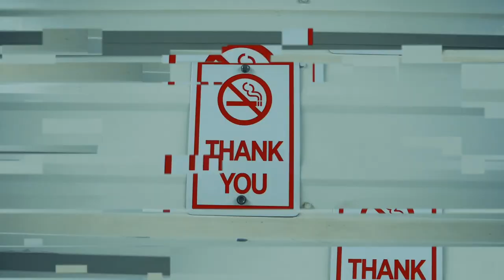Pens & Pencils - NEXT ((Official Music Video))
NEXT
by Price and Grafite aka Pens and Pencils
Written by John Price and David Shea
Produced by —

Recorded, mixed and mastered by Kierre "King West" of 89 West Productions and Stanza aka “Audio Zeus” at PaperKutz Studios 33 Dover St. Brockton, MA 02301
Photo Credit and Artwork by King West
Video Shot by All Rhymes Ent